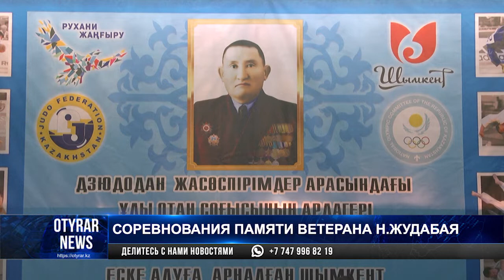В Шымкенте прошли соревнования памяти ветерана Нуруша Жудабайулы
В спортивной школе № 10 города Шымкента вот уже несколько дней проходят соревнования по дзюдо памяти ветерана Великой Отечественной войны Нуруша Жудабайулы.